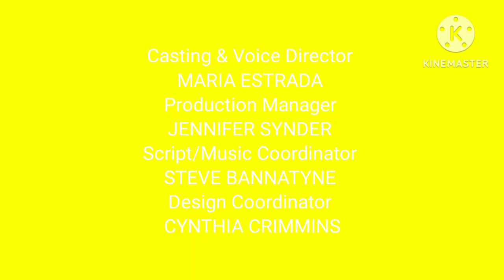Higglytown Heroes Credits [16:9]